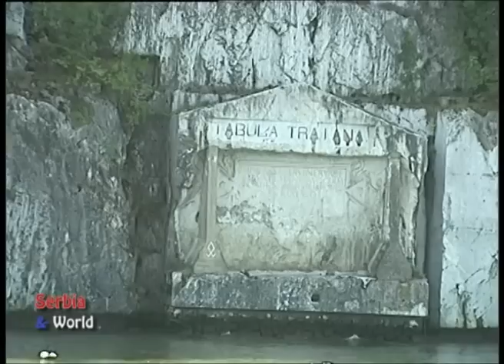Zlatna Bucka Djerdapa 2011 Party 1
Zlatna Bucka Djerdapa 2011